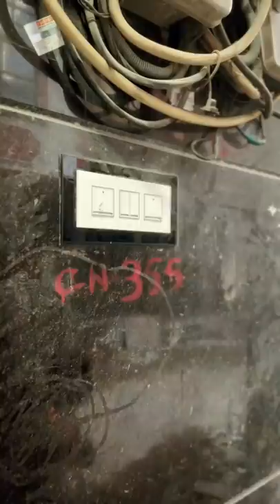गैस का चूरन II